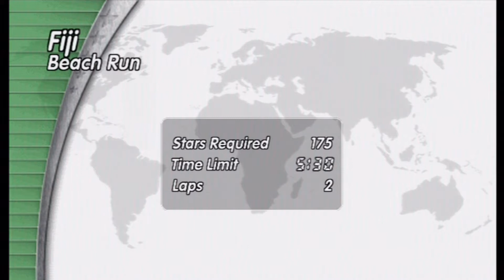Excite Truck - Gameplay/Commentary - Remembering Radical Racing and Surprising Air Stunts!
Glaciercano revisits the game that inspired a nation... to supe-up their trucks and travel the world in search of absurdly large jumps and magical terraforming abilities! ...yeah, it's a bit of a strange one if you really dive deep into it, but it's a Wii Excite Truck day!! :D